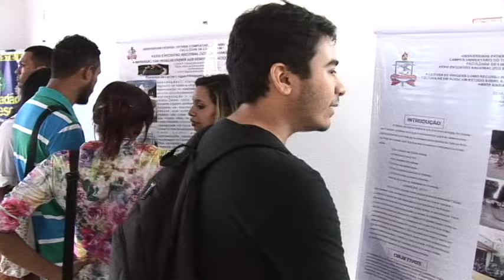ENEL 2015 - UFMA